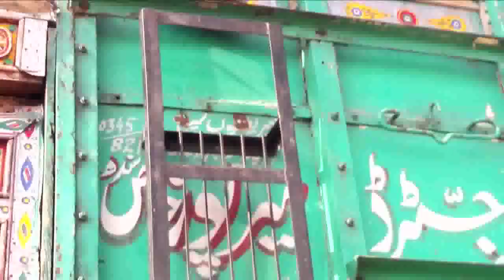Karachi Fruit Market | Tarbooz | Rates | Cheap Fruit | Hello views